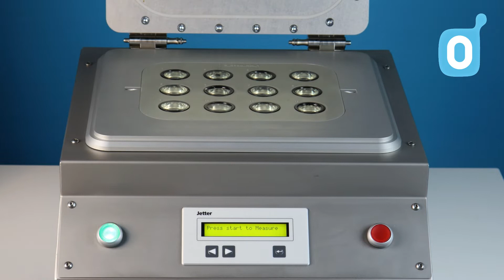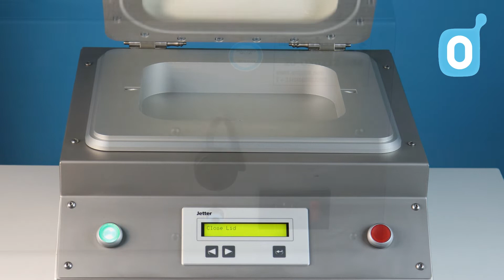The Oxipack Stationary Leak Tester XS | For testing rigid packaging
Introducing the Oxipack Stationary Leak Tester XS, a patented solution tailored for testing products with rigid shapes such as closed coffee capsules, trays, cups, and pods.

With precision engineering, the SLT XS swiftly and accurately identifies even the tiniest micro leaks in a non-destructive manner. Its custom-designed rigid plate ensures optimal testing conditions for each batch of packs or capsules, accommodating from 1 to 16 capsules at a time. Thanks to fixed settings, the test process is dry, clean, and rapid, delivering reliable results. Operators can effortlessly export stored results, ensuring traceability and accountability. Additionally, custom dummy capsules aid in pinpointing leak locations.

Utilizing the non-destructive vacuum decay method as per ASTM F2338 standards, the SLT XS guarantees thorough leak detection without compromising product integrity.